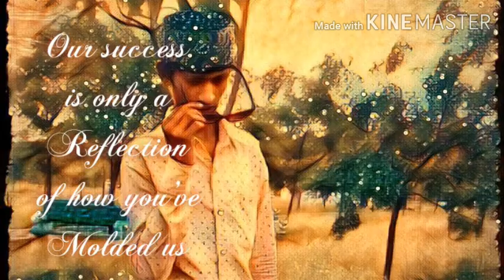Hyderabadi marfa full DJ|| Humnabad